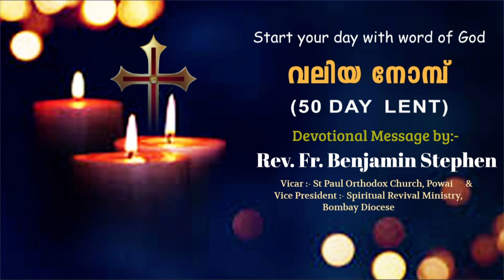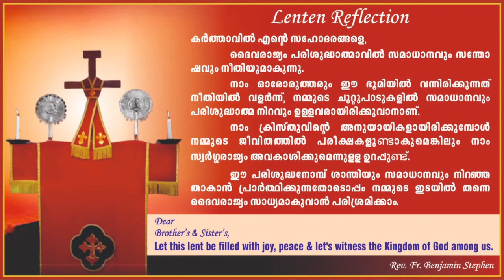വലിയ നോമ്പ് I 50 days lent:- Message- Rev. Fr. Benjamin Stephen (Bombay Diocese)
Start Your Day With Word of GOD I
വലിയ നോമ്പ് I Valiya Nomb I
Message:- Rev. Fr.  Benjamin Stephen

*Kauma*
*Devotional Message*
*Scriptures Readings*
*Lenten Reflection*

*Please share to Prayer Groups, Family Groups & Friends*

By observing this  Lent, we are preparing our hearts for our Lord to dwell in and ignite within it the fire of love, peace, and happiness.

Let us all, together, take this time to come in unity, true Christian spirit, and welcome Christ into our lives.

Published By:-
Fr Prisquilas Peter